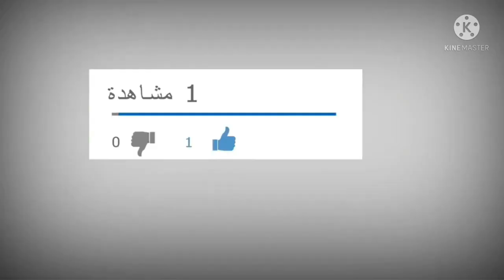اسرار الاحجار الكريمة الاحجار العضوية 2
للاحجار الكريمة انواع متعددة يتناولها د كرم مسعد بالعرض والشرح العلمي بعيدا عن الخرافات والاساطير الغير علمية